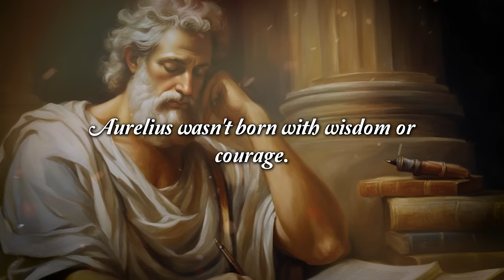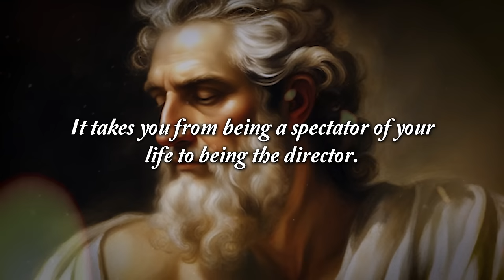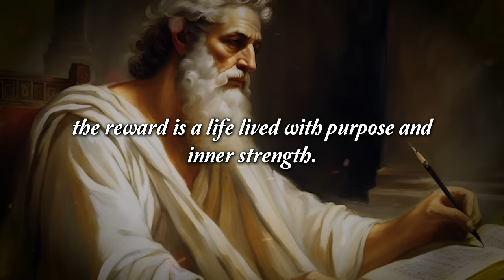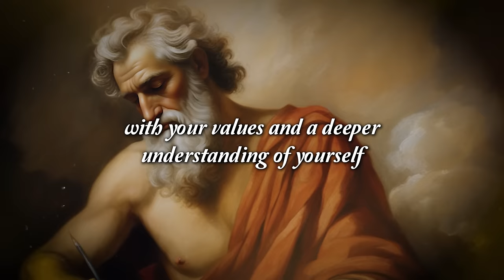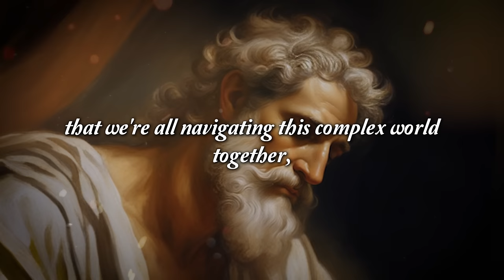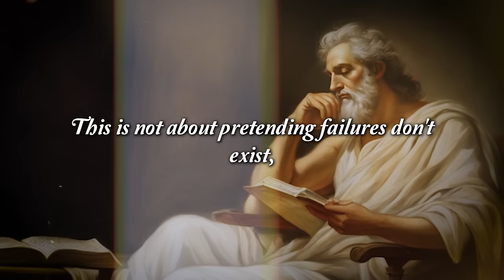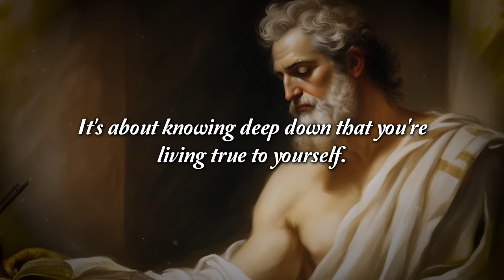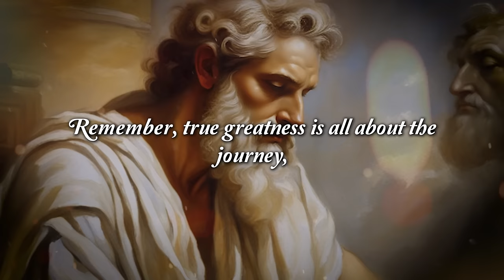10 HABITS that made Marcus Aurelius GREAT | STOIC | Stoicism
"10 Stoic Habits to Become Great like Marcus Aurelius | Stoicism." Immerse yourself in the timeless wisdom of Stoicism, drawing inspiration from the profound habits that shaped the greatness of Marcus Aurelius. Explore practical insights and actionable strategies designed to foster personal growth, resilience, and a mindset of enduring greatness. Whether you're a seasoned Stoic enthusiast or new to this ancient philosophy, these habits provide a roadmap for navigating life's challenges with wisdom and virtue. Watch now and embrace the Stoic path to greatness, unlocking the potential within yourself.

00:00 Intro
01:16 1. Refrain from complaining.
03:39 2. Always Keep Learning
05:29 3. Pursue Excellence
07:09 4. Focus on what truly matters.
09:05 5. Reflect Everyday
11:06 6. People as they are
13:33 7. Forgive yourself and others
15:37 8. Restore your balance.
18:04 9. Practice Gratitude and Virtue Accept
20:34 10. Put your Ideals into Action
21:21 Conclusion

lessons from an American stoic